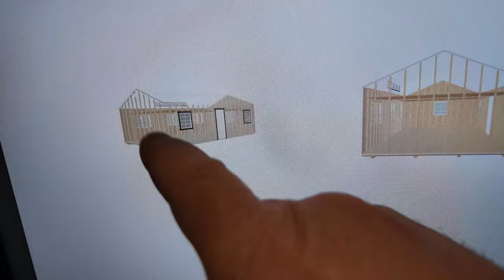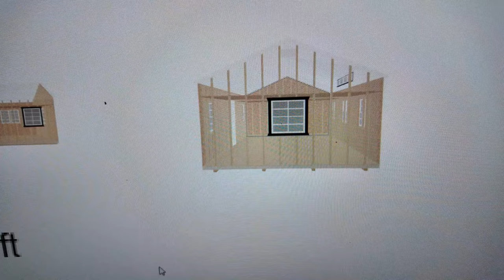Let's Do This! Adding 2 Bedrooms And Large Living Room To Mountain Cabin.